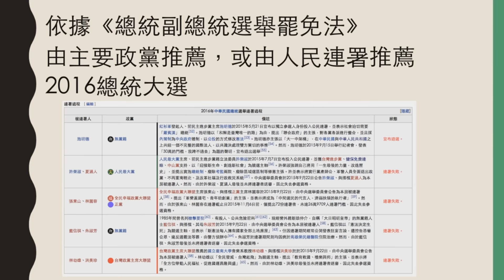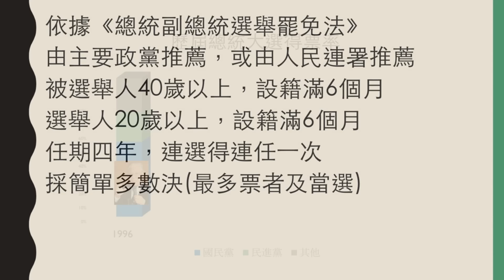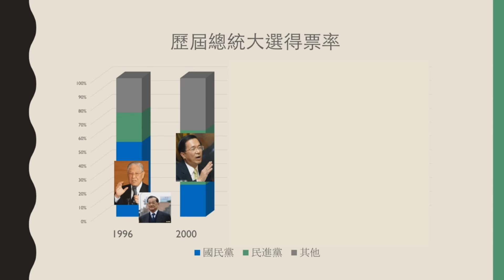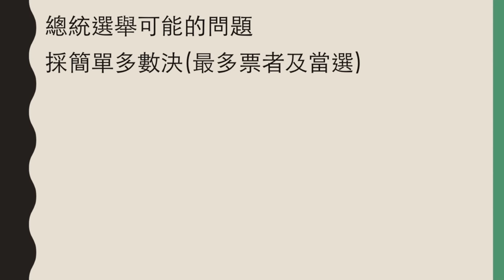公民叮：國中公民-選舉與政治參與(6)總統選舉概況、政黨輪替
0:22 總統選舉介紹  1:58 政黨輪替  2:58 總統選舉可能的問題
《公民叮：教學影片分享平台》有粉專囉！
所有最新的影片都會在這裡發布，一起跟著公民叮學公民吧！
公民叮，照亮你的學習之路！